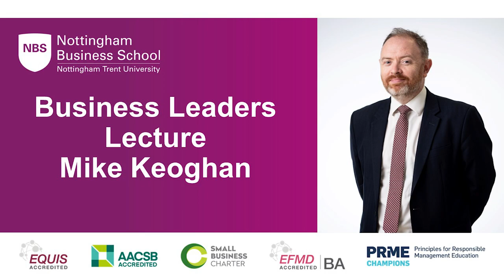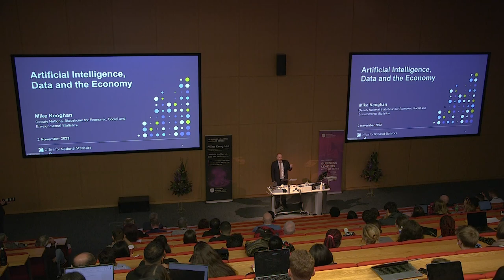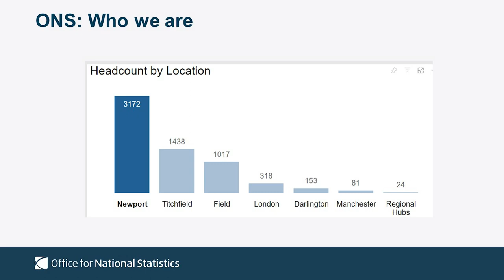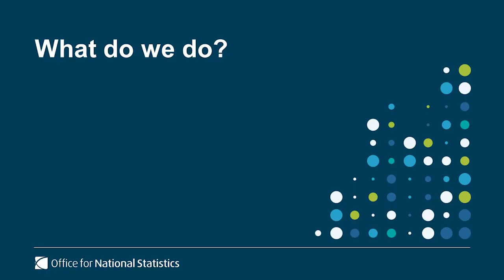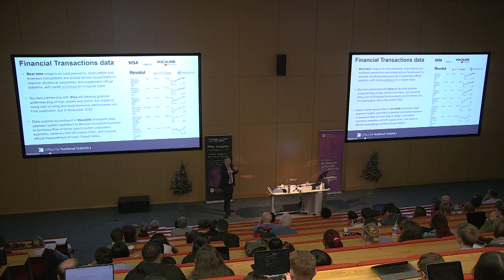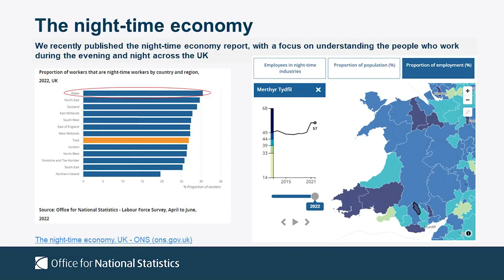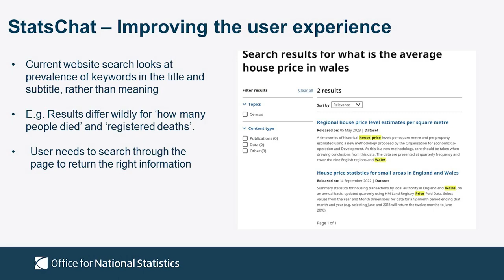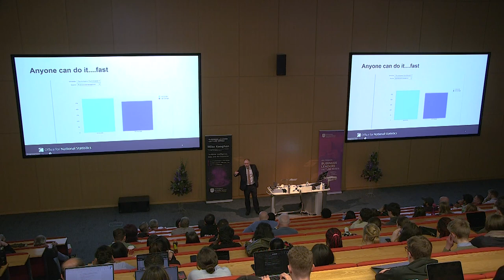Business Leaders Lecture Series: Mike Keoghan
Mike Keoghan, Deputy National Statistician & Director General, Economic, Social and Environmental Statistics Group at the Office for National Statistics was the latest guest in Nottingham Business School's Business Leaders Lecture series.

Mike gave his talk 'Artificial Intelligence, Data and the Economy' to students, staff and the professional community of Nottingham Business School.

Where we are, and where we are going with AI Data is an exciting prospect. This talk explored ONS’ rationale behind AI data, gave examples of work they are doing and explained where they want to go next. Mike described how through the use of transactional data and data modelling, the opportunities are not only endless, but play a critical role in how data, in its modern form, impacts and shapes our economy. This lecture was followed by an open Q&A session.